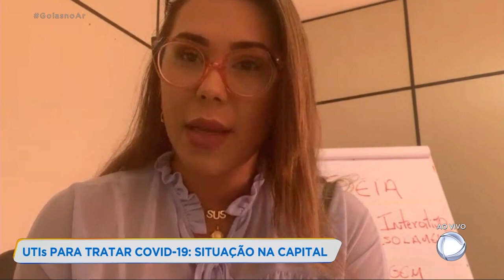UTIs PARA TRATAR COVID-19: SITUAÇÃO NA CAPITAL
A rede pública de saúde do município de goiânia tem hoje 86% de ocupação nos leitos de UTIs. Com a reabertura do comércio a partir de hoje, será que os leitos  disponíveis vão ser suficientes?